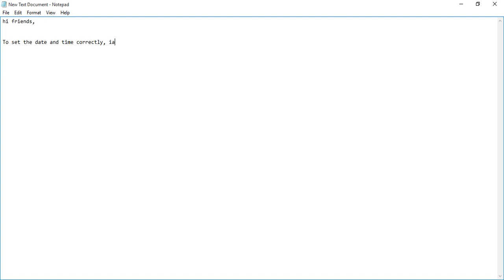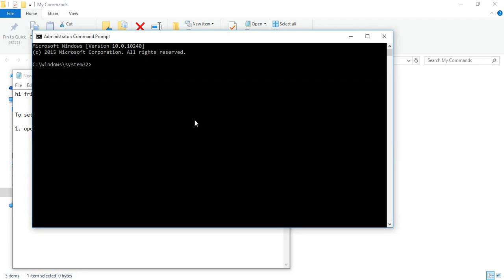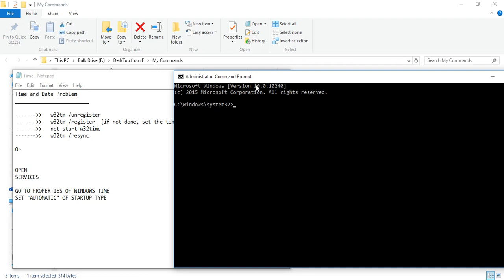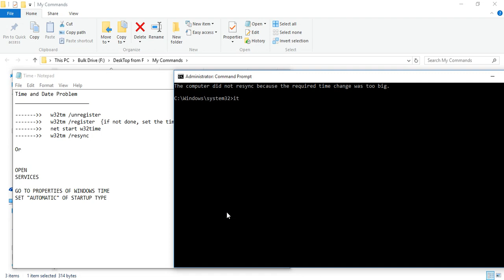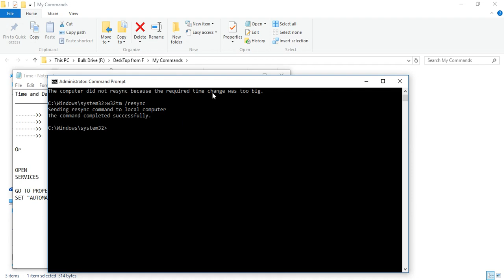Wrong Time and Date Showing || Windows 10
Here, follow the steps given in the video carefully,,, You will get it done for sure.